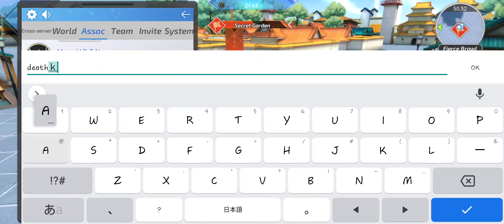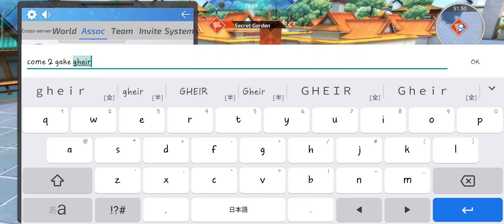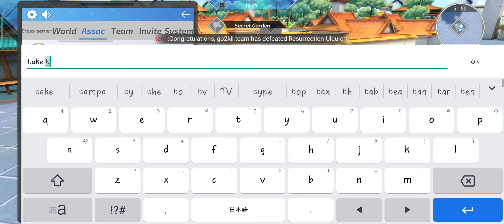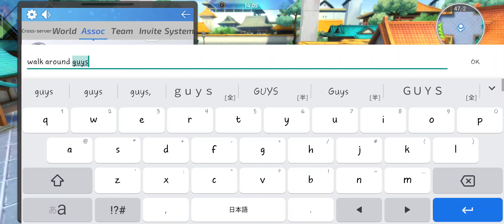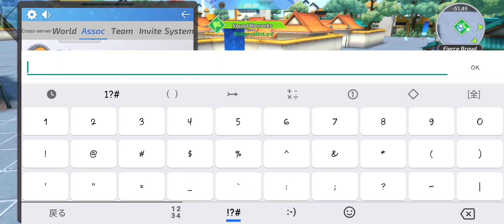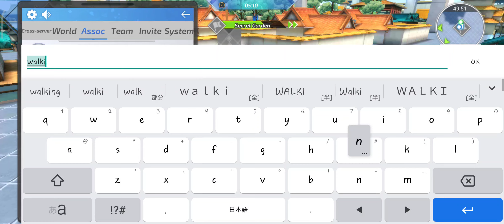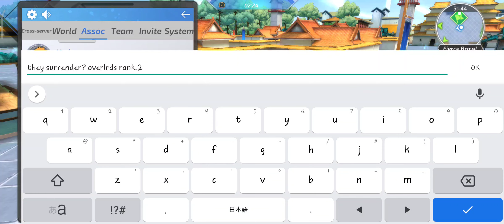[Bleach Mobile 3D] Assoc War SEA Server ~ GGWP NGNL! January 16th